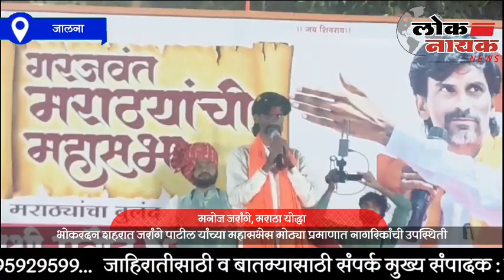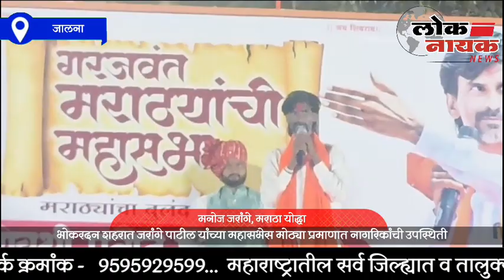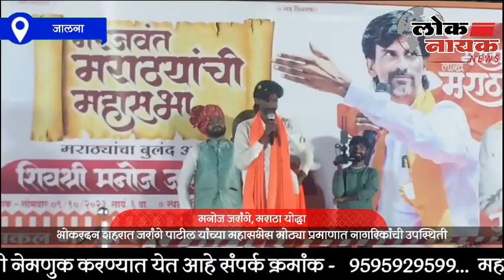JALNA | भोकरदन शहरात जरांगे पाटील यांच्या महासभेस मोठ्या प्रमाणात नागरिकांची उपस्थिती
ANC - भोकरदन शहरात रात्री च्या 1 वाजे दरम्यान मराठा योद्धा मनोज जरांगे पाटील यांची महासभा संपन्न झाली. यावेळी उपस्थित हजारो मराठा समाज बांधवांना मनोज जरांगे पाटील यांनी महासभेत अंतरवली सराटी येथील घडलेला घटनाक्रम सांगून मराठा आरक्षण मिळेपर्यंत स्वस्त बसणार नाही, तसेच अंतरवली सराटी येथे होणाऱ्या महासभेला प्रत्येक मराठा बांधवांनी यावे, असे आवाहन यावेळी बोलताना केले. यावेळी भोकरदन तालुक्यातील हजारो मराठा समाज बांधव यावेळी उपस्थित होते.